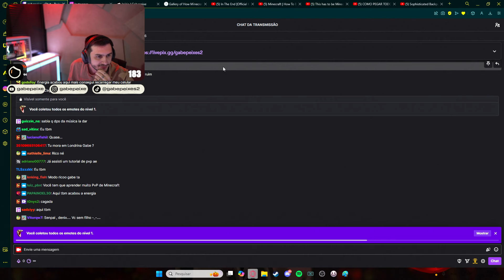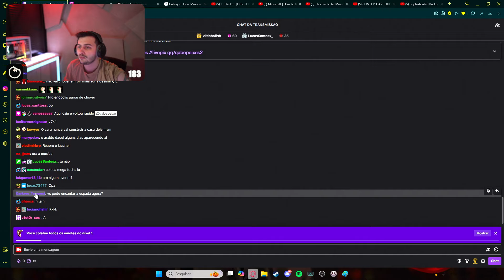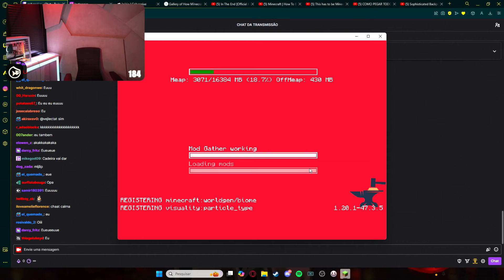GABE GANHOU UMA ILHA DEPOIS DE VENCER O BOOSS | ARKANIS MINECRAFT | EP 574